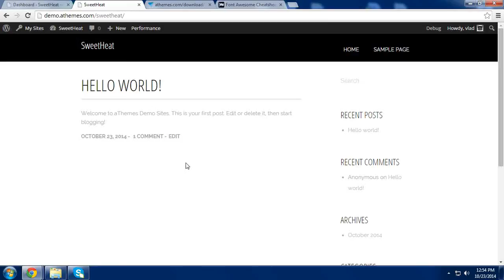Front page configuration